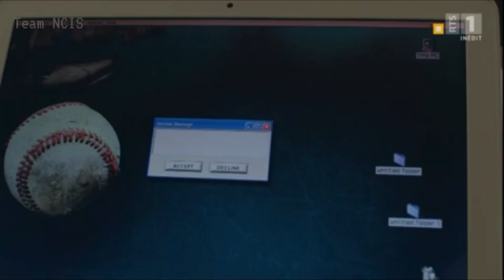NCIS - 17x9 Sarah s’excuse auprès de Gibbs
Pas de spoiler svp ☺️
Compte fan de la serie NCIS et NCIS Los Angeles (qui poste de temps en temps des extraits de la série Hawaii 5-0!😊)

Vous voulez voir des extraits d’un épisode en particulier alors écrivez-moi ici😘 :
( merci d'indiquer la saison et l'épisode je n’envoie pas d’épisode en privé )

Les questions que l'on me pose tout le temps  Pourquoi tu ne publies pas les épisodes en entier ?
Simplement qu'il y a des droits d'auteurs et bien évidemment je ne les possède pas  (après si vous voulez regarder les épisodes en entier il y a le streaming et les dvd entres nous ça se saurait si on pouvait regarder en entier des films/séries sur Youtube )

ex : NCIS saison 1 épisode 1 streaming  français et faire quelques sites (ne pas mettre de coordonnées bancaires)